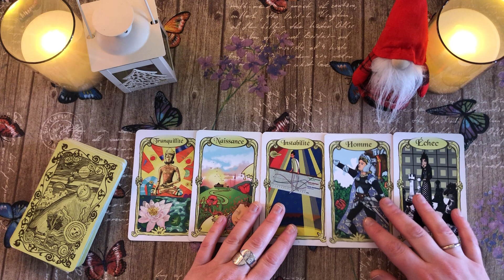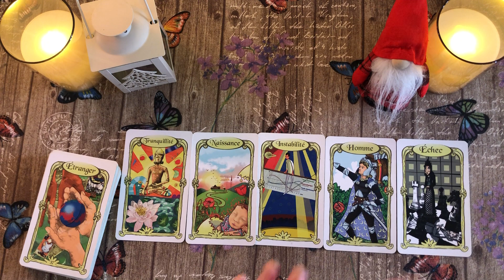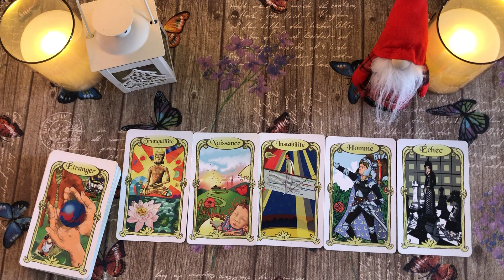Canalizzazione del suo pensiero… 🔮🌹❤️ tarocchi interattivi amore